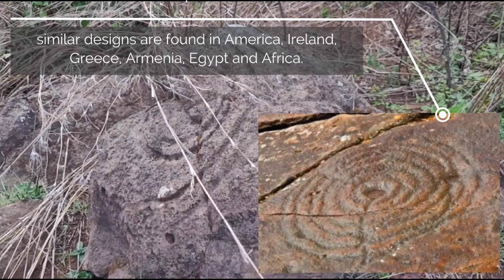mysterious village of Kolhapur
place :-चक्रेश्वरवाडी

चक्रेश्वर वाडी कोल्हापूरपासून साधारण ४१ किलोमीटर अंतरावरील गाव राधानगरी मार्गे किंवा गारगोटी मार्गे असे दोन मार्ग या गावास जातात.

Chakreshwar wadi is famous for it's shiva temple but there are gems hidden in and around this beautiful small town. Most interesting fact is that, we can see Spiral geometrical design on the rocks.  but similar designs are found in America, Ireland, Greece, Armenia, Egypt and Africa.

चक्रेश्वरवाडी या गावात अशमयुगीन, तसेच प्राचीन संस्कृतीच्या विविध टप्प्यातील अवशेष सापडले आहेत येथे प्राचीन शिवलिंगाचे अवशेष सापडले आहेत. चक्रेश्वरवाडी तसेच शिलावर्तुळाकार टेकडी व तापसा गुंफा हा अडीच कि.मी. चा परिसर अभ्यासकांसाठी खजिना आहे. या शिलावर्तुळाकार टेकडीवर शिलावर्तुळाकार असलेले अनेक दगड आढळतात